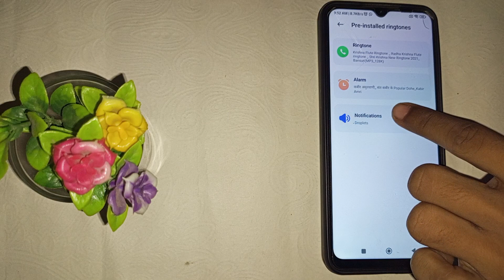How to set notification sound in Redmi 6